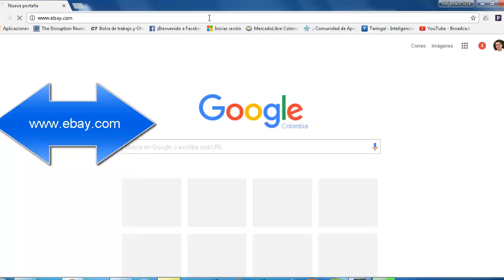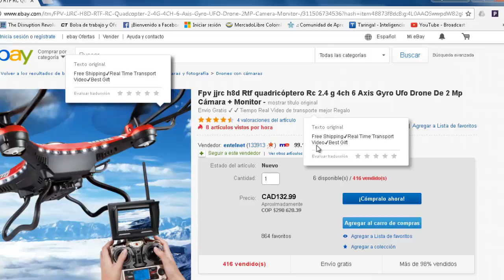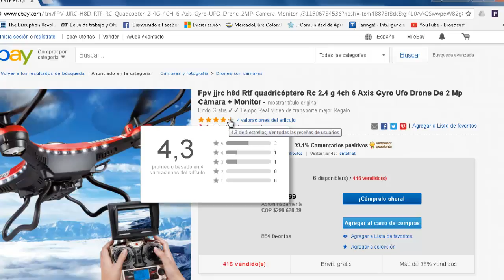🚀💥Cómo SABER si el VENDEDOR de EBAY es [CONFIABLE] 🤩🧐🤞👍🤙🙋‍♂️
En este veremos veremos como revisar si un vendedor de eBay es confiable, considerando si su reputación y ventas anteriores del producto.

Si quieres cupones por 24 Dólares para tus primeras compras en Aliexpress? Registrate en Aliexpress usando el siguiente enlace e introduce el siguiente código/cupón: IN9FNZ14

Si quieres descuentos en Wish usa el siguiente enlace e introduces el Código/Cupón: MVPLNSZ

Si quieres descuentos de Rappi para los primeros pedidos que hagas, este es el Código/Cupón a utilizar: 77q15250888

Si quieres ganar criptomonedas viendo videos, regístrate en Lbry usando el siguiente enlace